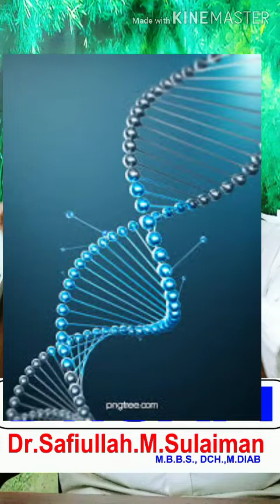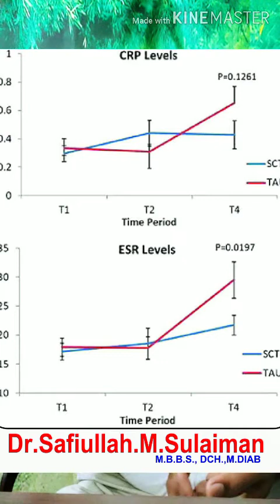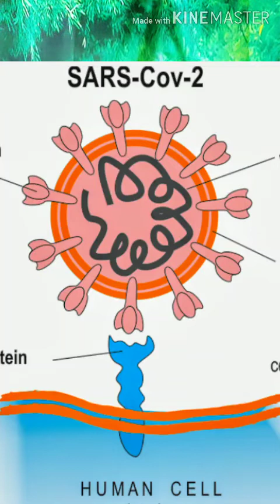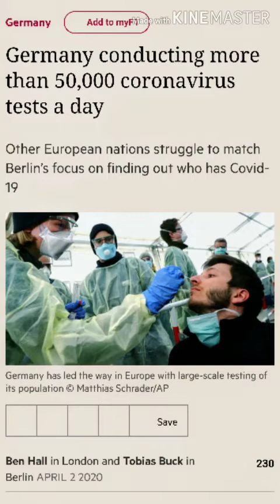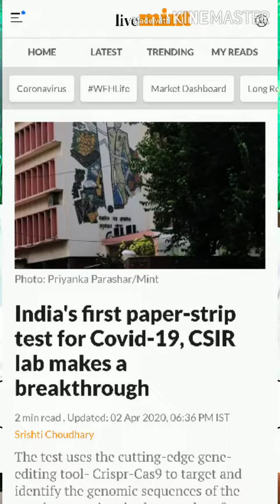கொரனா நோய்க்கான பரிசோதனைகள் என்னென்ன? Tests to Diagnose Corona disease